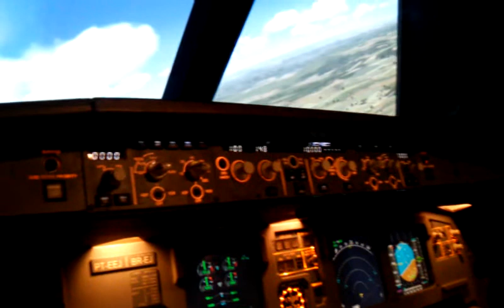Mulher no volante... Instrutora pilotando simulador do Airbus A320